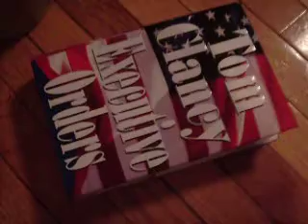Tom Clancy Kills Spider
Debby Hairy is too tired to work so Tom Clancy has to take up her slack.